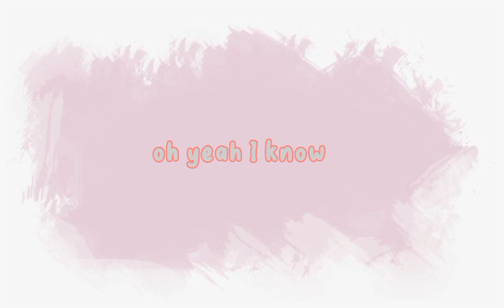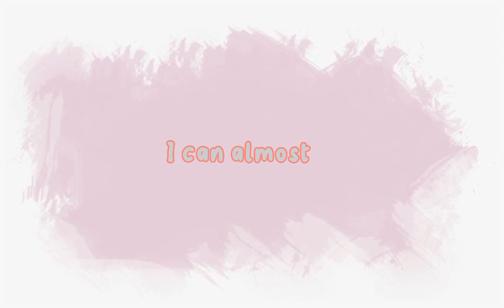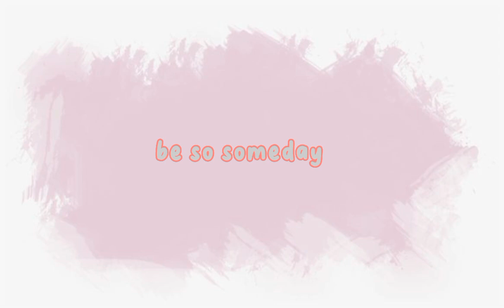someday -zombies (lyrics)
someday -zombies

Oh
La-la-la-la
Oh
Yeah
I know it might be crazy
But did you hear the story?
I think I heard it vaguely
A girl and a zombie
Oh, tell me more, boy
Sounds like a fantasy
Oh, what could go so wrong
With a girl and a zombie
You're from the perfect paradise
And I'm living on the darker side
Ooh, I've got a feeling
If you get to know me
Right from the start you caught my eye
And something inside me came to life
Someday
This could be, this could be ordinary
Someday
Could we be something extraordinary?
You and me side by side (yeah, yeah)
Out in the broad daylight
If they laugh, we'll say
We're gonna be someday
We're gonna be someday (Someday, someday)
Girl, you look delicious
Oh, I mean gorgeous
Well, now you're getting fearless
No, I'm just rooting for us
If different was a super power
We'd be so flawless
Yeah, we could make these two worlds ours
I'm rooting for us
Two lonely hearts meet in the dark
Imagine it now they start a spark
You got my attention
What happens next, then?
Movies and long walks in the park
Hanging out anywhere we want
I like the way you're thinking
I can almost see it
Someday
Someday
Someday, someday
So let them talk if they wanna (If they wanna, if they wanna)
Let them talk if they're gonna
We're gonna do what we wanna
Let them talk, let them talk
If they wanna, they wanna
Someday (Someday)
Someday (Someday)
You and me side by side